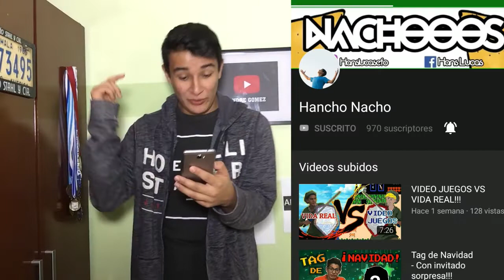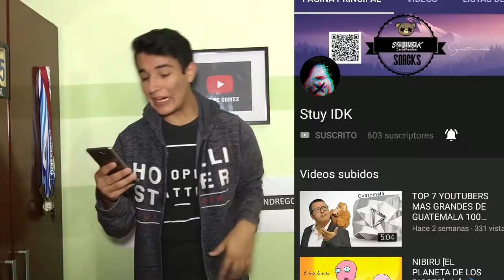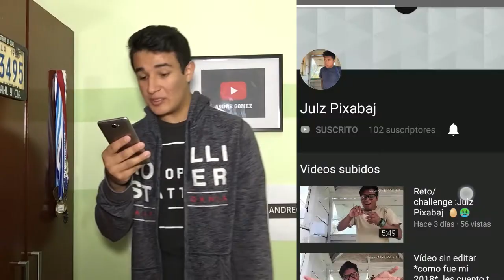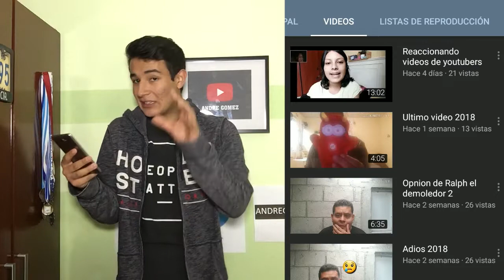Top YOUTUBERS que talvez no conocías I Guatemala I AndreGomez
Si te gusto este vídeo, te invito a que dejes tu like para ayudar al canal, comenta y compártelo con todos tus amigos para que este video llegue a más personas...